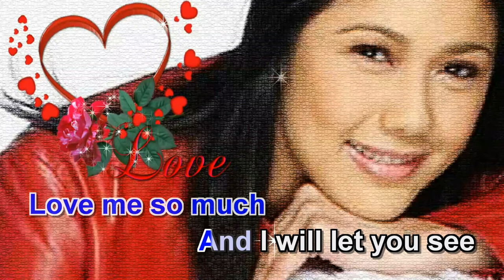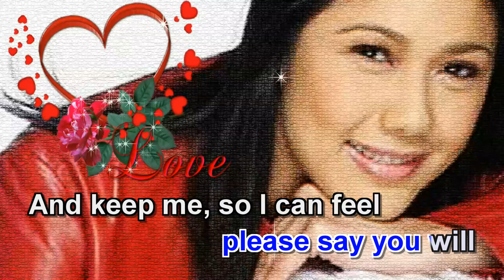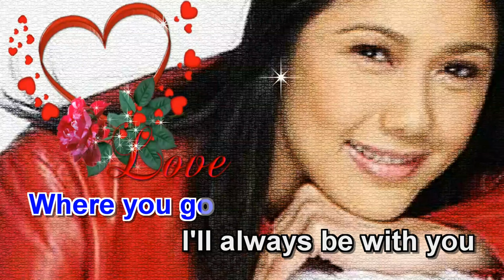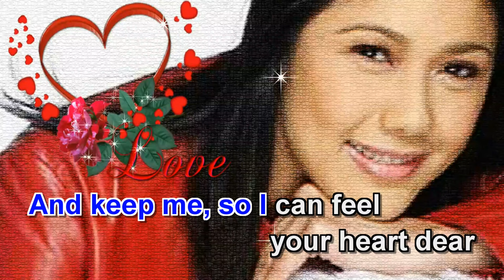Love Me (OPM) - Samantha Chavez | Music Video | Lyrics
1991 Original Pilipino Music Hit Song